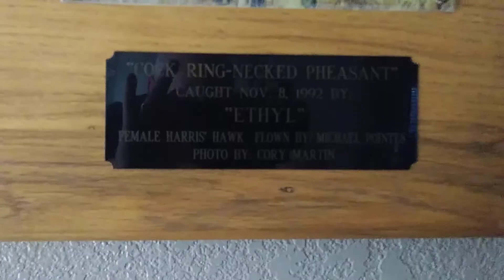*Kickin it @ the 'OSH Falconer's ROOM'*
Every man needs a "MAN CAVE" to relax after a hard days work.